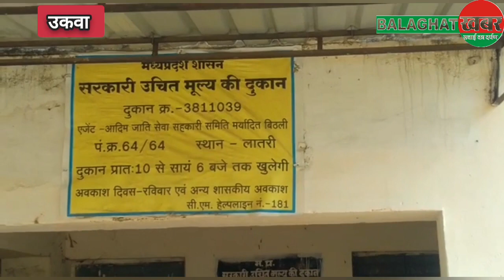BGT ख़बर: राशन डकार गया विक्रेता, जांच हुई पर कार्यवाई नहीं...